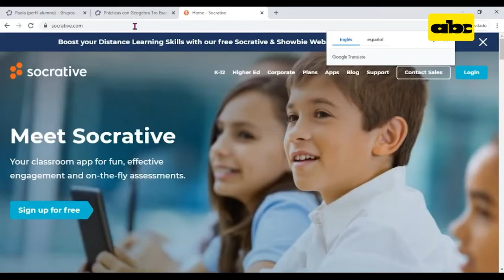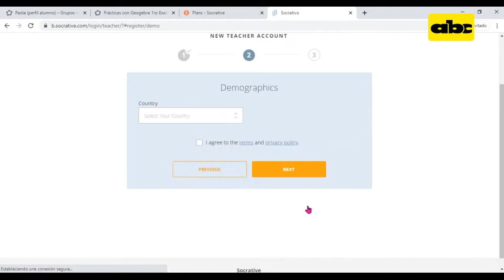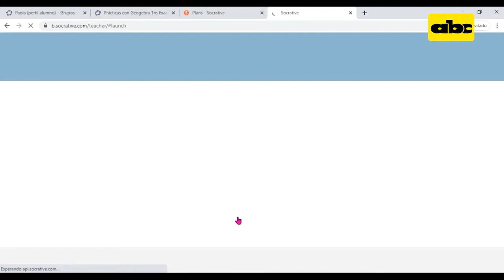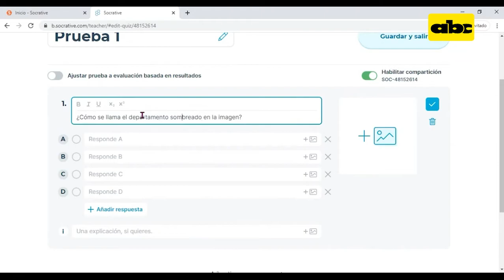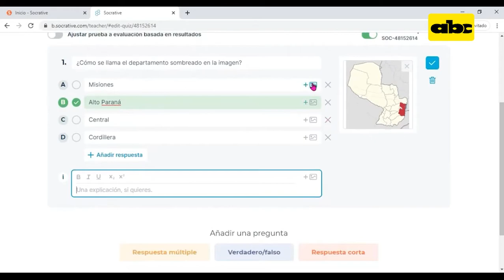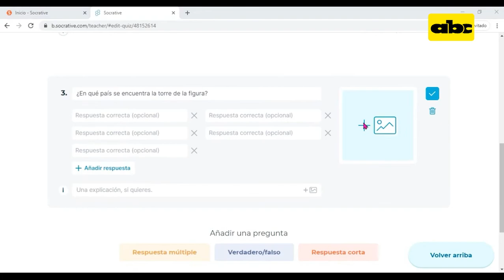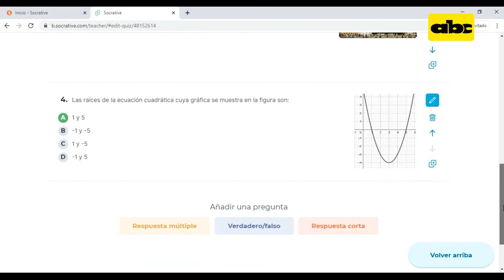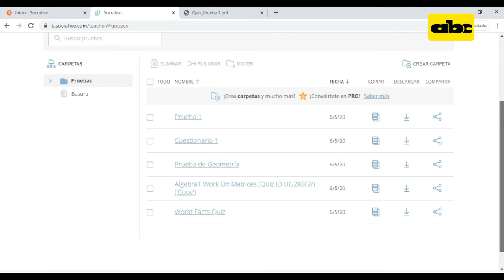Herramientas digitales para docentes y estudiantes: Herramientas de evaluación en tiempo real.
En este fascículo hablaremos de la importancia de la evaluación sincrónica / asincrónica dentro de la planificación de una clase.